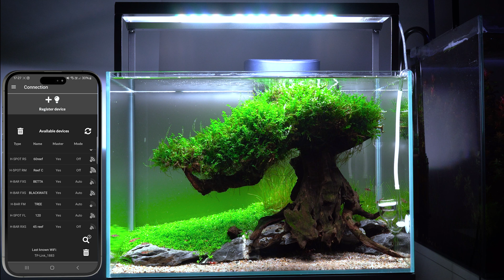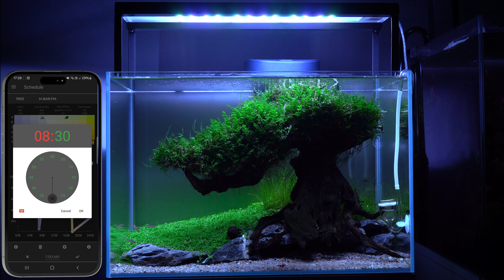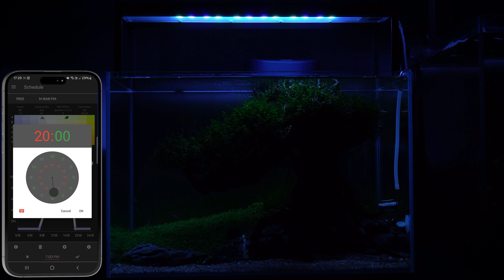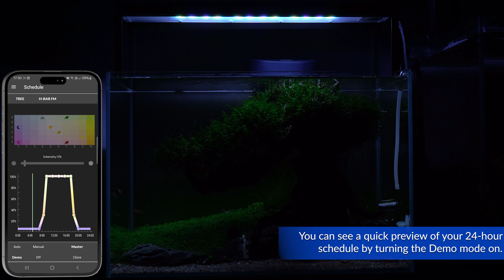SETTING UP A LIGHTINING SCHEDULE FOR A PLANTED AQUARIUM WITH SKYLIGHT HYPERBAR LED LAMP.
Step by step procces showing how to set up day schedule for hyperspot F lamps in SL Control app.

SKYLIGHT